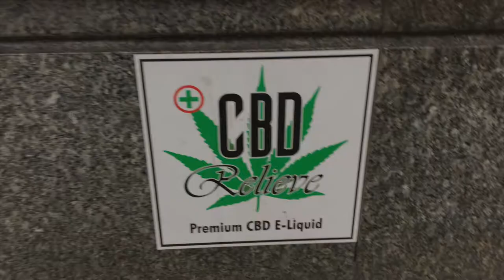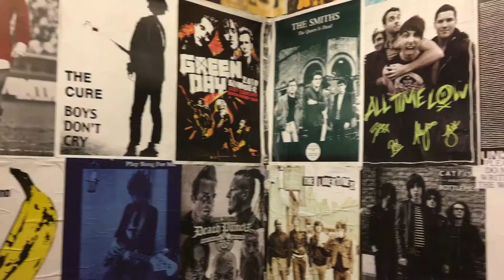Manchester Street culture documentary 2017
Hello,
We are some Danish students at the age of 16-17 who went on a school trip to Manchester, Northern Quarter in 2017. This short documentary you are about to watch is for a school project about the "young" people in the street culture in Manchester NO and is an very armature shot film because it’s our first documentary ever made and that we are not from a film school or anything just some idiots with iPhones